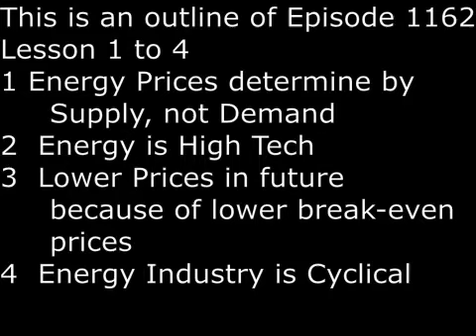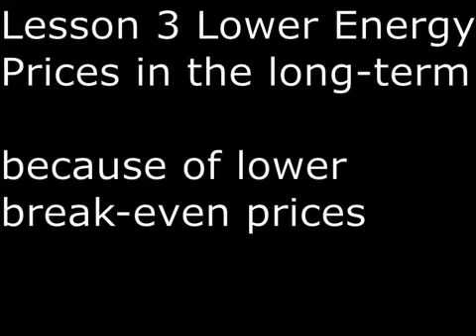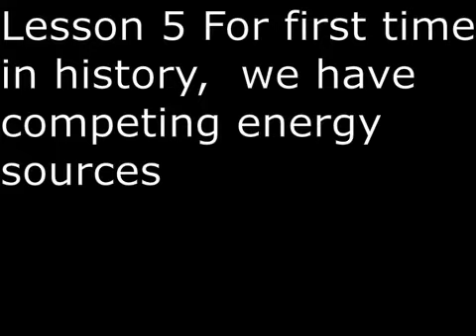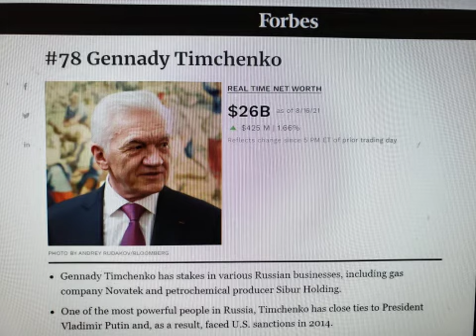SecretsSelfmadeBillionaires 1162 Torbjorn Tornqvist Swedish Energy Billionaire Russian Oil 8 Lesson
Torbjorn Tornqvist made his fortune from Russian Oil.  He believes energy prices are determined by Supply, not Demand.  Energy sector is highly innovative and high tech now.  He believes in lower energy prices in the future because of lower break-even prices.  The Energy industry is cyclical because of the investment cycle.  For the first time in history, we have competing energy sources e.g. oil, gas and coal for transportation.   He reacted swiftly to the US Sanctions in 2014, when his partner Gennady Timchenko was top of the list after the Ukraine Crisis.  He inherited Gunvor after a $2 Billion firesale.  We don't need to feel sorry for Timchenko, who in 2021, has a net worth of $26 Billions.  Finally, transportation will tend towards lowest energy prices, as the Electric Cars are not yet profitable despite government subsidy.